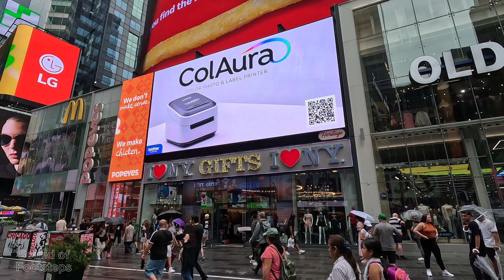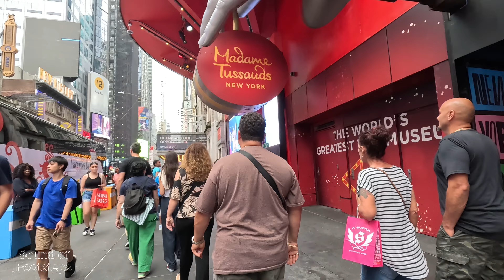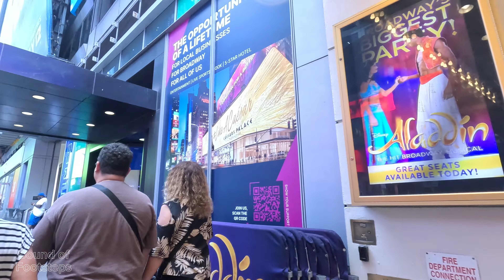4K HDR NEW YORK City Walking Tour 2023/Times Square/42nd Street/8th Avenue!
4K HDR Exploring New York City 2023/Times Square/42nd Street/8th Avenue!

Date:July 2023
Time:4:30 pm
Temperature:80.6 degrees Fahrenheit

Location:Times Square/5th Avenue/Sixth Avenue/8th Avenue/42nd Street